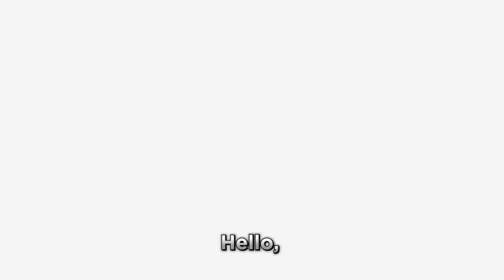PASTOR ENNI FRANCIS ||• MAINTENANCE CULTURE ||• WORD MOMENT